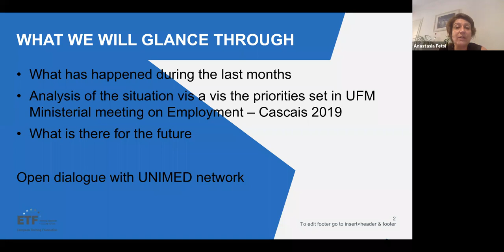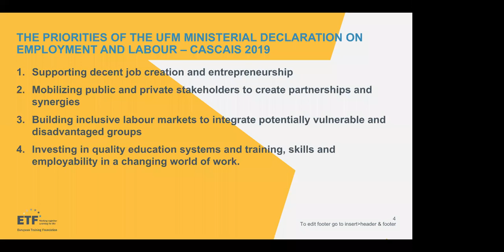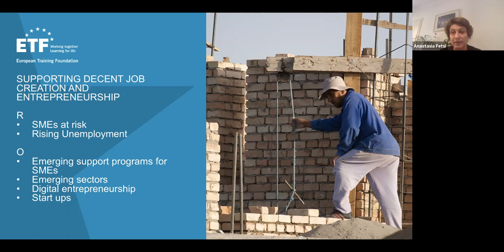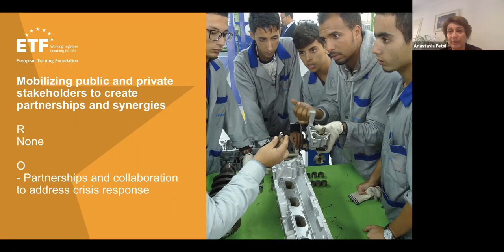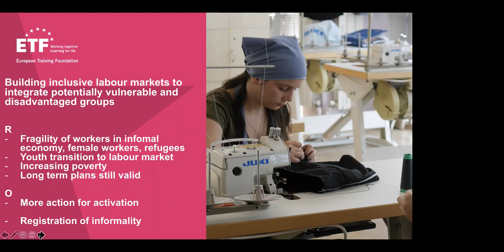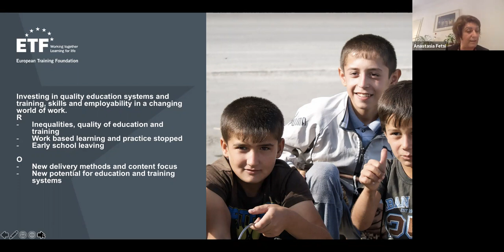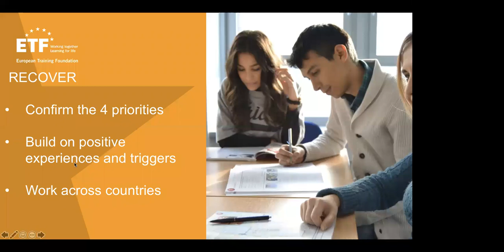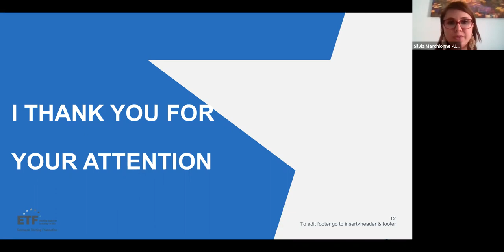Skills development and employment in the South East Mediterranean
24th June 3pm

Skills development and employment in the South East Mediterranean: The impact of Covid-19 and scenarios for the future by ETF

Webinar organised within the 5th edition of the UNIMED WEEK IN BRUSSELS, exceptionally held online.